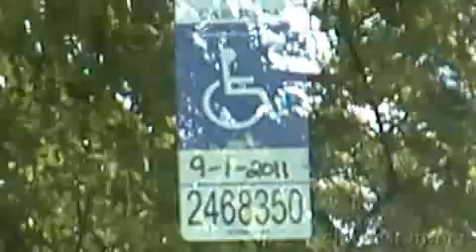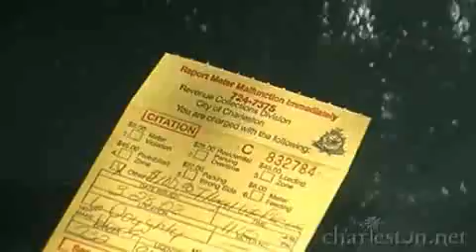Illegal handicapped parkers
It is unlawful for any person who is not handicapped or who is not transporting a handicapped person to exercise the parking privileges granted handicapped persons.

-South Carolina law

A growing number of hospital workers, downtown merchants and others are using parking placards for the handicapped to cheat the city out of thousands of dollars in parking meter revenue.

Worse, these scammers are taking spaces that could be used by people with real disabilities, a Post and Courier Watchdog investigation found.

Doctors sign off on placard applications for vague disabilities, such as "high stress." Young people use their older relatives' placards on shopping trips downtown, or in one case, for a prime spot next to a West Ashley fitness center.

Motorists with blue or red placards for the disabled can park all day in metered and public garage spaces for free, so the abuse is most prevalent in downtown areas where parking spaces are at a premium, especially around the downtown Charleston medical complex, King Street, the College of Charleston and the City Market.

It's a local and nationwide problem.

Just last month, investigators at Miami International Airport found that hundreds of able-bodied airport and airline workers regularly use parking spaces for the handicapped, fleecing the airport out of $1 million in fees a year.